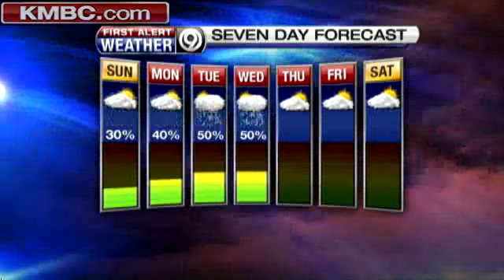Saturday Night Could Be Stormy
KMBC 9 meteorologist Erin Little says strong storms are possible in the area on Saturday night and could bring high wind and large hail.